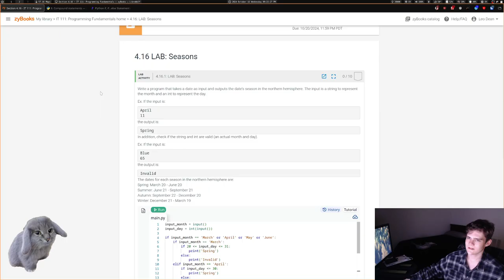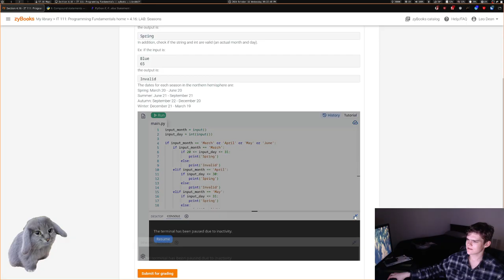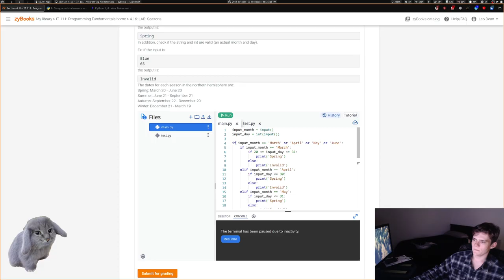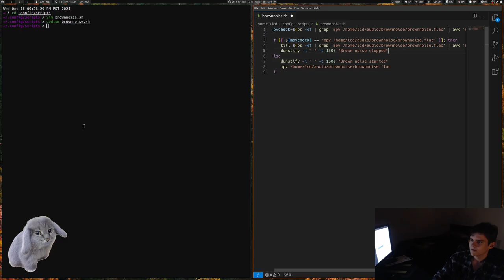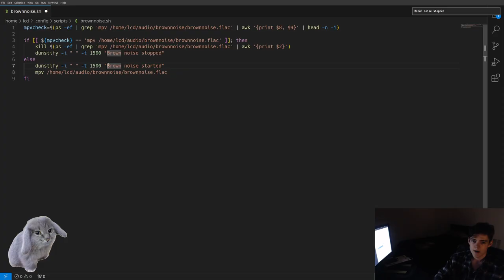Waving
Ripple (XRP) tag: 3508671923